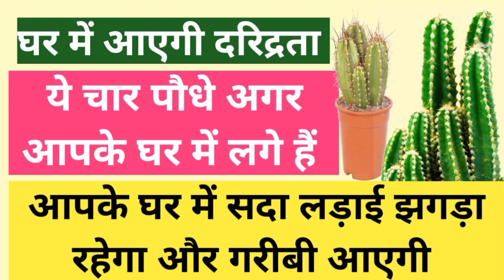इन चार पौधों को घर में लगाने से आएगी दरिद्रता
kon se poudhe ghar me nhi lagane chahiye